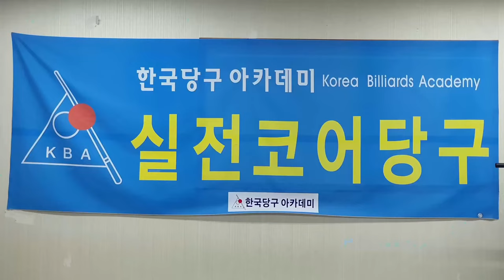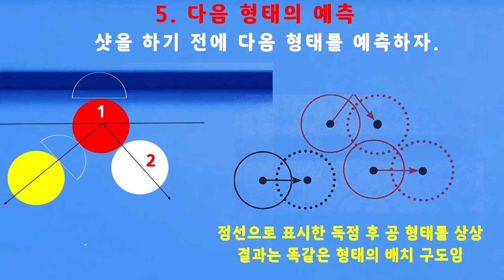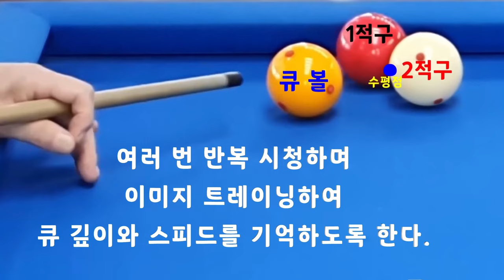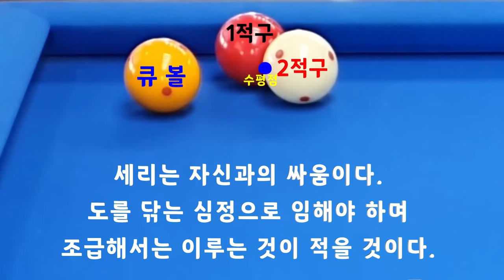[4904] 한국당구아카데미 // 힘조절은 무엇으로? / 세리(일단) : 3747(1447)일 / 16475(4416)시간_ 2024.09.17.